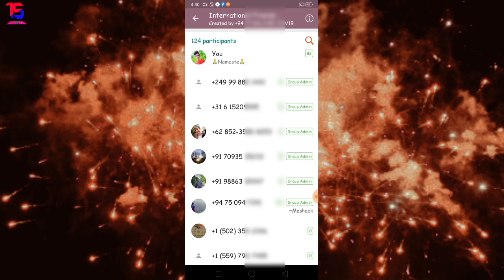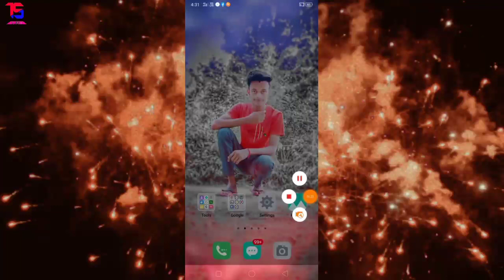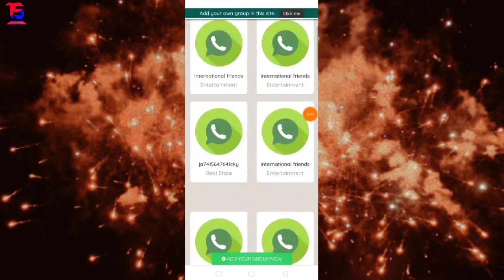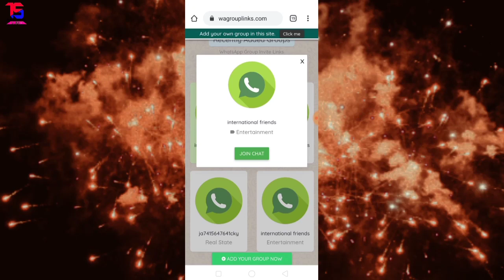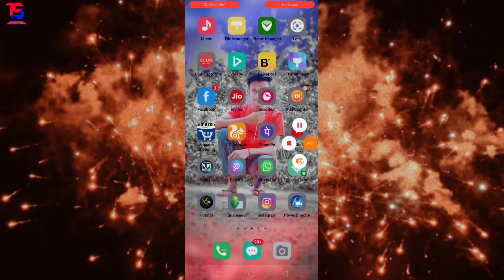how to join foreign whatsapp group|Foregion number for whatsapp whatsapp group america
How to Join Any WhatsApp Group Unlimited Group  Without Whatsapp Group Admin Permission

Our Worlds Most Viral & Amazing
How to join any whatsapp funny  entertainment . educational or any group from anywhere in the world.
Join Any whatsapp group in your language from anynywhere in world.
How to search and join whatsapp groups how to join whatsapp group without invitation,
how to join a whatsapp group without admin's permission
1.how to search and join whatsapp groups.
2.how to join whatsapp group without invitation.
3.Videshi WhatsApp Group joining.
Facbook=Subh Gupta
Tweeter =Mr.subh10
🙏Namaste🙏